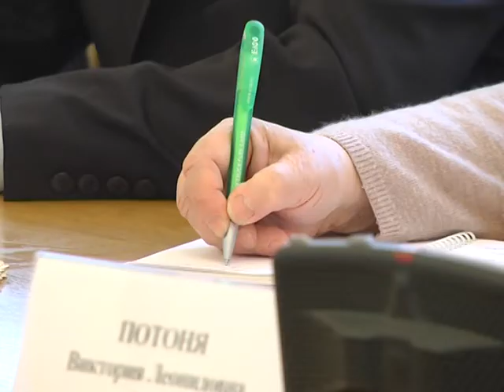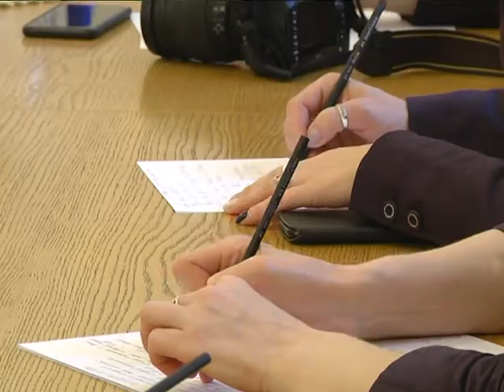2019-03-15 г. Брест. Брифинг председателя облисполкома А.Лиса. Новости на Буг-ТВ.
В преддверии Дня Конституции губернатор региона Анатолий Лис провел брифинг для представителей ведущих СМИ области. В рамках открытого диалога были отражены те вопросы, которые сегодня волнуют не только представителей вертикали власти, но и людей, кроме того руководитель области обозначил свое мнение в отношении тех тем, которые сегодня особенно на слуху. Более 10-ти ключевых позиций и комментариев. С какими результатами Брестчина вступила в 2019-ый, насколько выполняются планы по вводу жилья, есть ли безработица, и какой видится перспектива открытия аккумуляторного завода – об этом расскажет наш корреспондент.